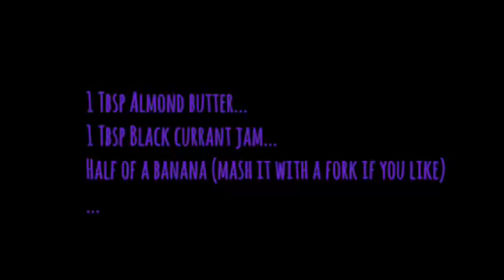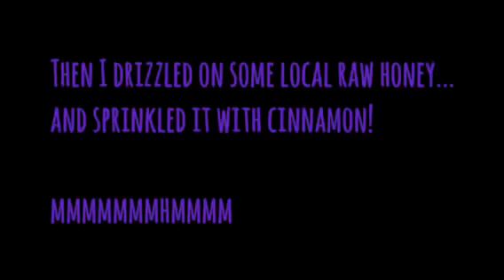Just the Gators, Bellie and I - Everybody Else Left VOTR: 37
Memorial Weekend is over and most of the campers left early because of the threat of flooding, but there are no flood waters yet! It’s just us and the gators...

The intro song is titled,  "I" it is from the album "Max and Me" by Maxine Meyers
(c)2015 Maxine Meyers and Victoria Meyers

Victoria Stewart-Meyers
at  Victoria On The Road
Hot Springs National Park, Arkansas

Look for my Facebook pages at @VictoriaOTR

Let's Get Pinned on Pinterest @VictoriaStewart-Meyers

btw My Profile Pic (The same Pic in this video) is a John Cooksey Photo